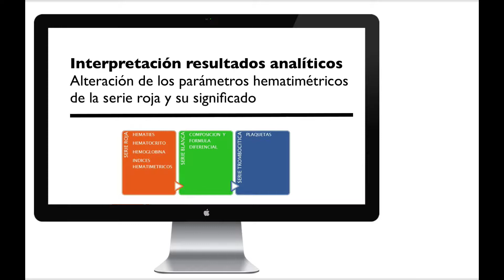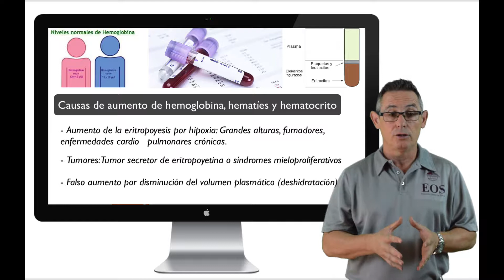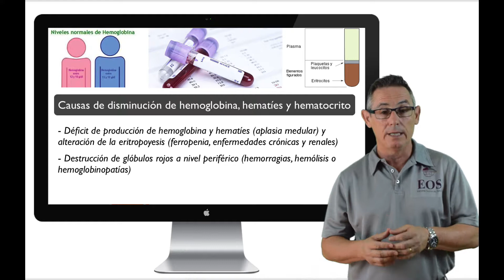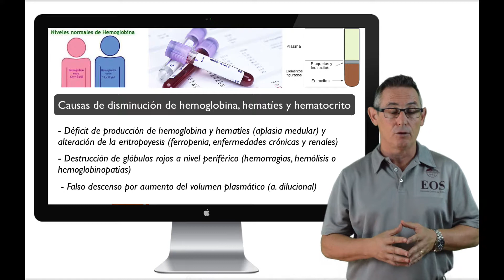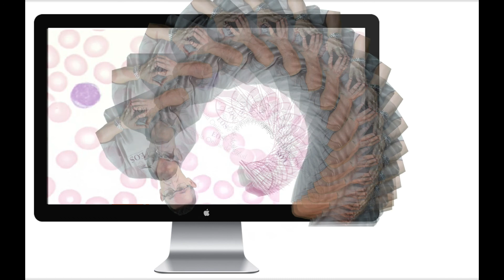5 INTERPRETACIÓN RESULTADOS ANALÍTICOS: ALTERACIONES DE LA SERIE ROJA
Los glóbulos rojos son los componentes principales del sistema de transporte de oxígeno. Son discos bicóncavos de 2 um de espesor y con diámetro de 7um, están compuesto de 66 % de agua y 33 % de hemoglobina, tiene un vida media de aproximadamente 120 días al cabo de los cuales son fagocitados por el bazo, hígado y médula ósea, pero su activación metabólica empieza a disminuir a partir de los 100 días. La principal función de los eritrocitos es dar soporte a la hemoglobina para transportar el oxígeno a los tejidos.

Dentro de las principales alteraciones de la serie roja tenemos: anemias, policitemia, alteraciones de la hemoglobina.La serie roja se evalúa tanto por la cantidad de eritrocitos como por su contenido de hemoglobina. Es importante tomar en cuenta que estos parámetros varían de acuerdo con la altura sobre el nivel del mar, la edad y el género del paciente. Por otra parte, los índices eritrocitarios que indican el contenido de hemoglobina por eritrocito y el tamaño de cada uno de ellos, son datos importantes que orientan a las posibles etiologías en pacientes con anemia; estos valores se realizan en una forma muy exacta calculados en equipos automatizados.